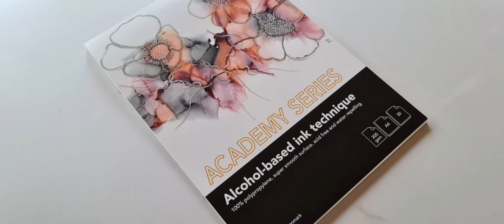Alcohol Ink Fluid Art Technique with Air Brush and Markers / Wispy Style 104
it's been so long since I made this expression
whether it is a flower or a jellyfish is up to you to decide.

i love the way the colors blend into each other and give a great depth.
I hope you enjoyed the short video.
materials used in this video are found near the end of the video